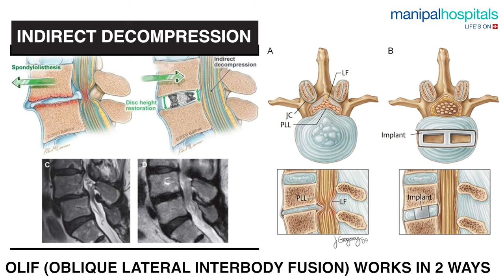Manipal Hospitals Patiala | Patient Testimonial of Mr. Sher Singh with Dr. Gaurav Sharma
Mr. Sher Singh from Malerkotla was suffering from Chronic Spinal Fracture as well as Spinal Stenosis and was unable to walk due to unbearable pain caused by his conditions. Watch the complete video as he shares his experience, 3 months post-surgery performed by Dr. Gaurav Sharma, MS (Orthopedics), Senior Consultant - Spine Surgery, Manipal Hospitals Patiala.